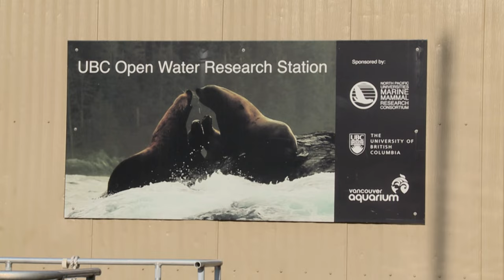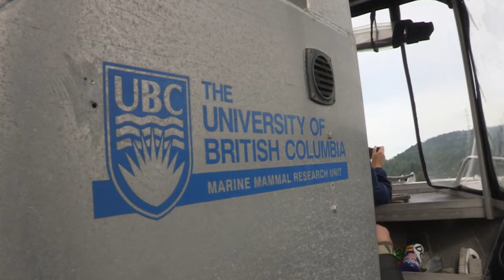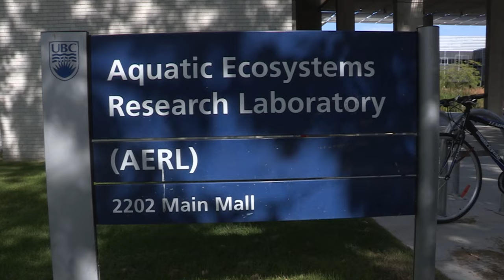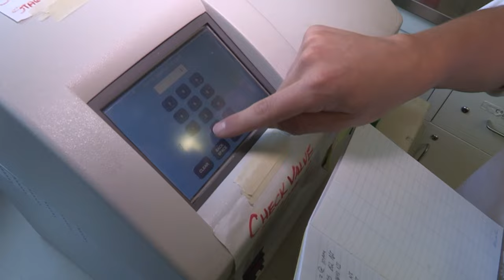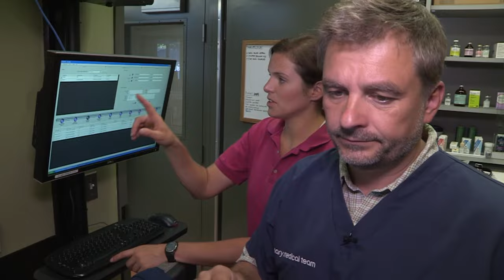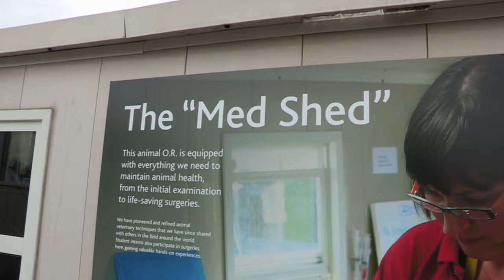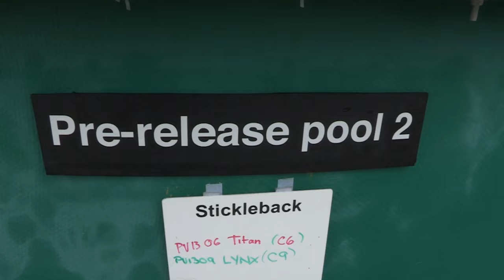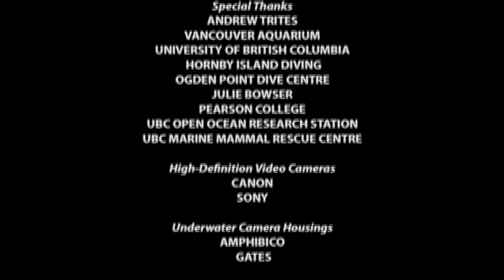Lions of The Deep | Ocean Odyssey: The Blue Realm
Since the 1970s, sea lion populations have declined more than 80% along the North Pacific coast. Scientists at the University of British Columbia and the Vancouver Aquarium are working together to help save Canada’s iconic and largest pinniped – the stellar sea lion To help understand why their numbers are dropping, researchers work with the highly intelligent mammals at a unique floating laboratory.

From: The Blue Realm | S1 E3